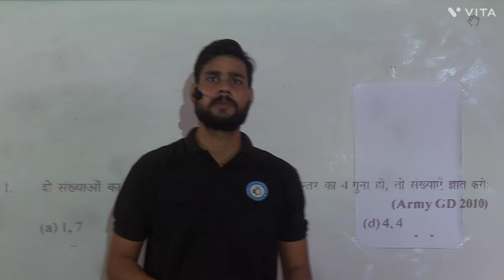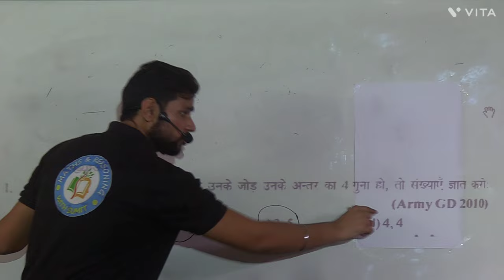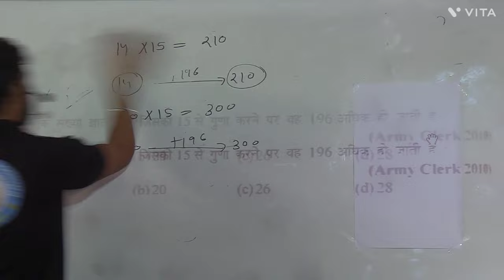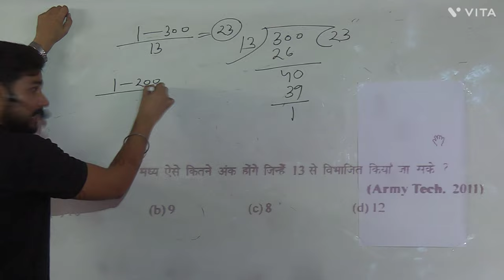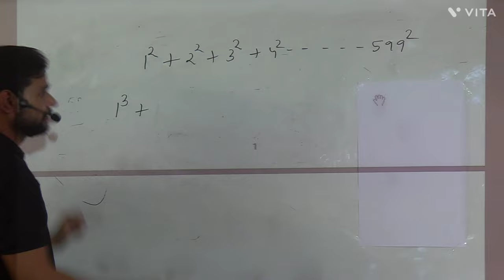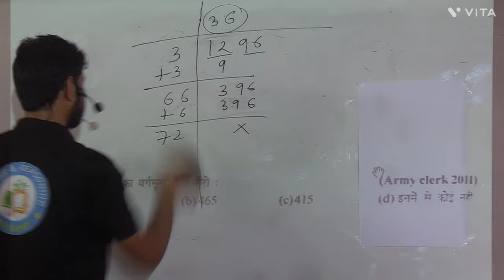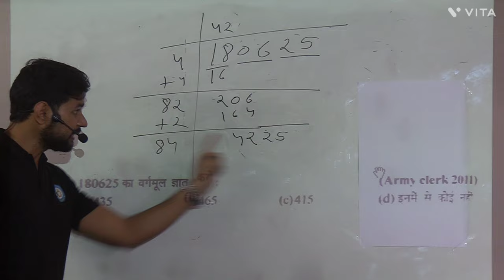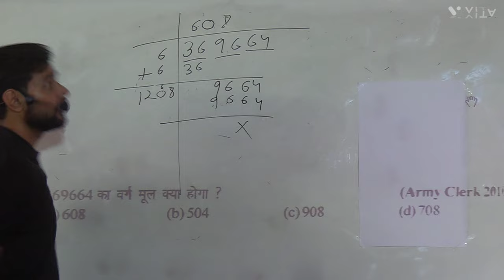Agniveer Clerk Part 1 Ram Singh Yadav Complete Maths Solutions || BY SUMIT BHAIYA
Sumit Bhaiya Having 6 year+ experience of teaching and also cracked many of competitive exam and recently he cracked UP SUB INSPECTOR  and SUB INSPECTOR CONFIDENTIAL in open category.

Sumit Bhaiya ( Daroga Ji) from now onwards taking initiative for online videos for you guys. Go and learn from home. we will provide all content in our YouTube channel.